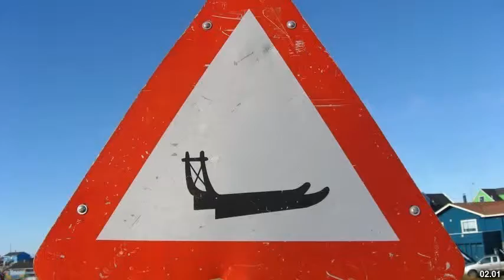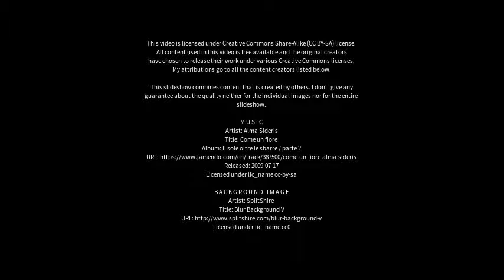Best places to visit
Best places to visit - Ilulissat (Greenland) Best places to visit - Slideshows from all over the world - City trips, nature pictures, etc.